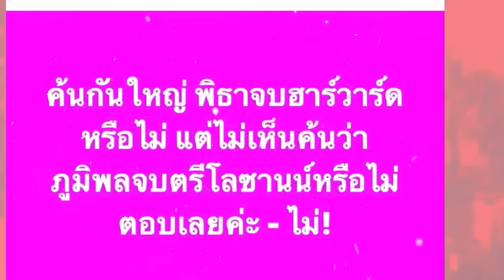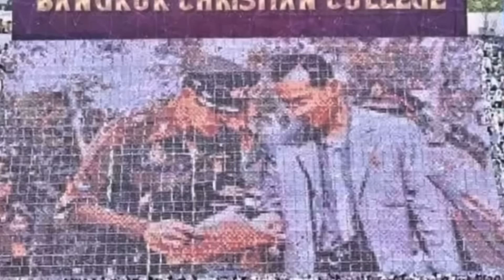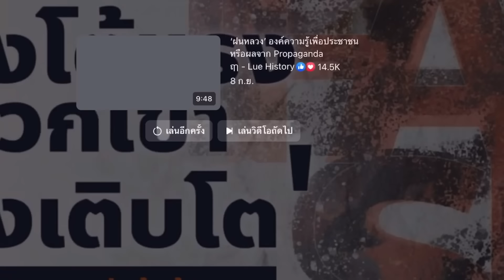12291คุก 3 แกนนำ ! เบื้องลึก กรรมกำลังทำงาน แววเจอคุกอีก